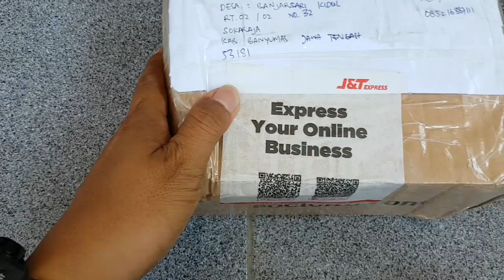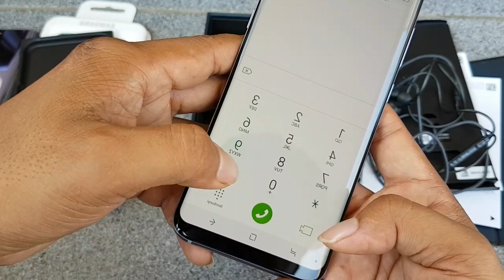S8 Lagi S8 Lagi 😀😀😀 || Unboxing Samsung S8 plus Yang Diretur Lagi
Buat yang Mau PO bisa chat langsung Wa ato IG saya ya bos..
Untuk harga dan Aturan mainya silahkan chat aja.